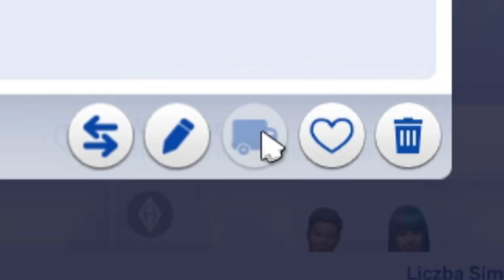Kapitan Banan | Sims 4 Bananowie #134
Kapitan Whitaker? More like Kapitan We-take-you!

! Zanim o coś zapytasz, spójrz w dół↓
Przede wszystkim najpierw zajrzyj do działu "Informacje" na kanale!
Ile mam lat? → Rocznik '92, yo (tak, wiem, że nie wyglądam).
Gdzie mieszkam? → W Gdyni, ale pochodzę z Łodzi.
Moja ulubiona część Simsów? → Dwójeczka ♥
Od kiedy gram w Simsy? → od 2001 r.
Jakie mam dodatki do Simsów? → TS1: wszystko, TS2: Pełna Kolekcja na Origin, TS3 TS4: aktualnie wszystko oprócz Wampirów, Upiorności i Mój Pierwszy Zwierzak.
Czy ja w ogóle wiem, co to są kody? → Tak, ale nie lubię ich używać, nawet niewinnego moveobjects, choć testingcheats jest wyjątkiem ;)
Czy nagram Historie z Bezludnej Wyspy lub Ze Świata Zwierząt? → Nie. Pet Stories można znaleźć na angielskim kanale, a w Wyspę gram prywatnie.
Czy nagram jeszcze Party Hard? → Nie, ta gra jest zbyt frustrująca.
Kiedy Kalambury? → Jak nagram, to będą ;)

Origin: Marticore